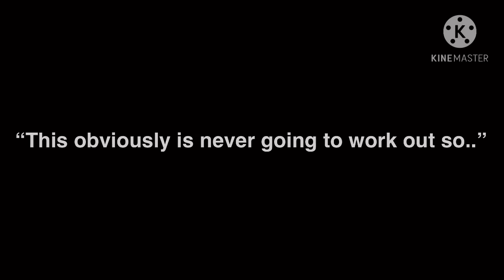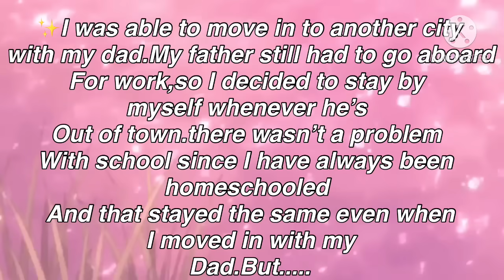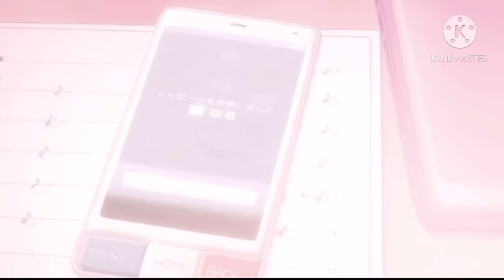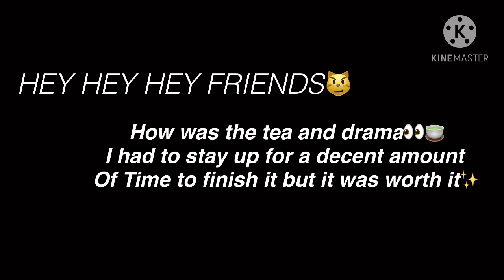🐺~The tomboy and her cute Alpha~❤️{ORIGINAL} gachalife ~GLMM~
This was VERY dramatic😳✌️ not to mention that The storyline was just mwah😁